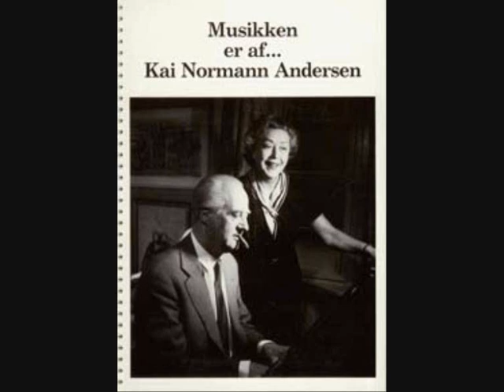Musens sang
Musens sang fra den danske film "Mød mig på Cassiopeia." Komponeret af Kai Norman Andersen i 1951. Arrangeret for klassisk guitar af Torben Andersen.
Spillet af Jacob Lindberg.